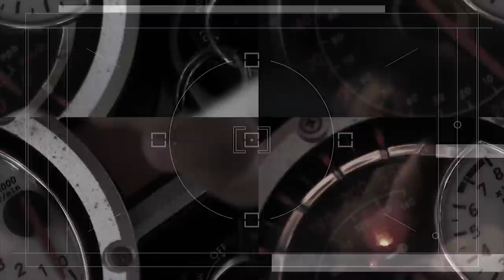Video SPECIAL pentru 100k abonati